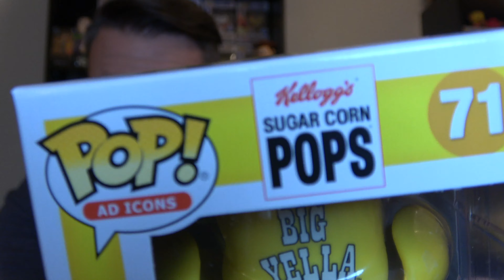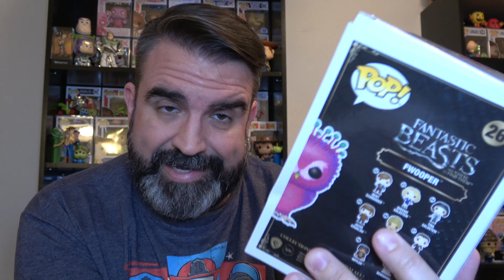Funko Shop Blind Mystery Bundle plus Pick Ups and Mail from Big Dog Dave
Want to send me something to open on the channel? I’ll send back a sticker!

Curtis Hill
13236 N 7th Street

Do you collect enamel pins? You can subscribe to Zanini Box for some one of a kind pop culture themed pins with various themes every month! and use promo code "mysterypop" to save 10% off your first month!